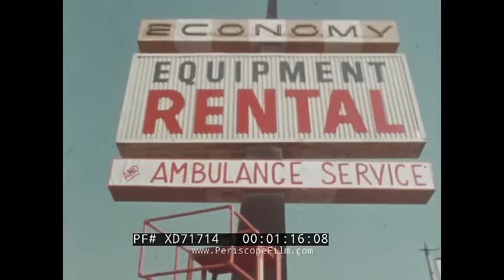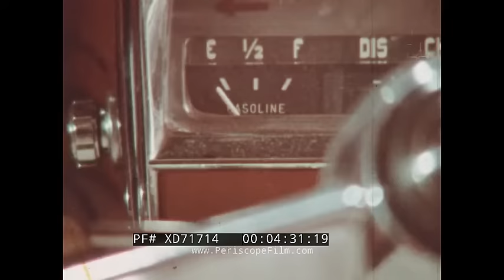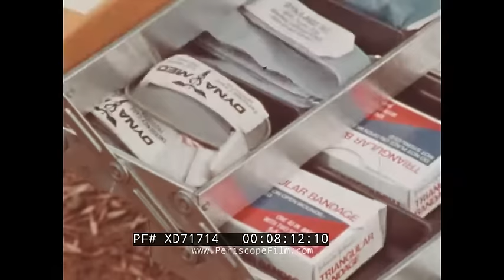“LIFE OR DEATH – EMT FIRST RESPONDERS” 1970s EMERGENCY MEDICAL TECHNICIAN PROMO FILM XD71714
This somewhat bizarre film about Emergency Medical Technicians or EMTs was produced and distributed by Film Commutators in Hollywood, California. The film dates to a time when ambulance crews were being replaced by paramedics / EMTs, who had sufficient training to make medical decisions and give on-scene care. The film makes a strong argument to decision makers in favor of upgrading from mere ambulance drivers to EMTs. The movie shows two car wrecks and rescue scenarios – one where the first responders aren’t EMTs and one where they are. The film is produced with the cooperation of the American Medical Association, Los Angeles County and City Fire Department, and Encino Hospital by Ray Jewell, with Mike Lloyd Ross as writer-director, Frederic Goodich as director of photography, Michael Castle as production manager, and Sound by Bill Leavenworth. (Note: Pittsburgh's branch of Freedom House paramedics are generally credited as the first EMT trainees in the U.S. )

A priest reciting from the Bible at a funeral (00:08). A gravestone (00:14). Two translucent heads hover at the funeral, as they tell the stories of how they died (00:17). An unconscious man in a wrecked car – the first ghost’s (Nr. 1) death-story (01:00). Two men doing mechanical work (01:26). A third man sends them on an ambulance to a rescue job (01:32). They enter the ambulance and drive (01:47). The two ghosts talk to each other (02:03). Another unconscious man in a different wrecked car – the second ghost’s (Nr. 2) death-story (02:10). Another car drives by (02:21). Views of the wrecked car (02:28). A ‘Modulance’ ambulance with two EMTs inside (00:32). Views of ambulance one en route to nr. 1’s car wreck (03:45). A near crash between the ambulance and cars on the road (03:48). The driver is smoking a cigar, and the man in the passenger’s seat is cursing (03:54). Views of ambulance two driving (04:12). Ambulance one runs out of gas and is pushed to a gas station (04:33). Altering scenes between the two ambulances en route for the car wrecks (04:44). Ambulance two arrives at Nr. 2’s car wreck (05:41). The EMT’s attend to the unconscious man in the front seat (05:51). Ambulance one arrives at the scene of the first car wreck (06:04). A liquid is leaking from the back of the car (06:19). The two men from the ambulance struggle to open the car’s doors (06:29). One gets a crowbar from a box with trash in the ambulance (06:47). One EMT takes tools from ambulance two (07:05). The two EMTs use the proper equipment to open the doors on the wrecked car (07:16) and to attend to and stabilize the unconscious man (07:31). The two men from ambulance one argue over who can use the crowbar to break the car wrecks’ window (09:17). The car wreck’s driver becomes conscious and sees one of the men smashing his window (09:30). He faints again (09:32). The two men shake him through the window (09:44). The EMTs from ambulance two use proper procedure to bring the unconscious man out from the car and onto a board (09:56). The two men from ambulance one are pulling the unconscious man through the window of the car and lay him on the ground (10:48). The EMTs inspect Nr. 2 (11:24). Police arrives to the scene of nr. 2’s wreck (14:15). Police arrive to the scene of wreck one (14:43). They struggle to lift Nr. 1 onto a gurney (15:19). The EMTs bring the second patient onto a gurney (16:05). Patient one is lifted onto a gurney without caution (16:51). The police officer at wreck one expresses disbelief of the unprofessionalism (17:03). The EMTs lift their patient into ambulance two (17:09). A fire truck arrives to wreck two (17:31). The ambulance drives away and the firefighters spray water on the wrecked car (17:41). The two men lift the man inside the back of ambulance one (17:59). One of the men throw a match and start a fire (18:22). The car catches on fire and explodes (18:30). They drive away (18:53). In ambulance two, one EMT is speaking on the radio, while the other EMT drives (19:11). The two ghosts are speaking (19:44). The two men drive recklessly in ambulance one, and the patient is tossed in the back (19:50). Ambulance two arrives to the hospital with Nr. 2 (21:00). The two ghosts are speaking (21:16). The casket of one of the ghosts is buried (22:25).

Cast: James Cousar, Thomas Rolapp, John Fox, Phil Simms, Rory Guy, Brad Trumbull, John Rhone, and Colin Vogel.